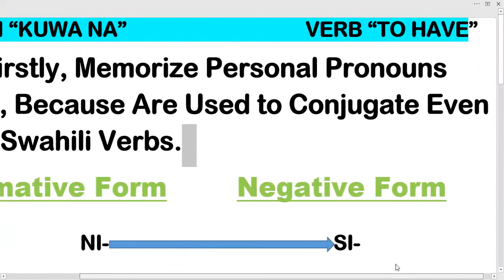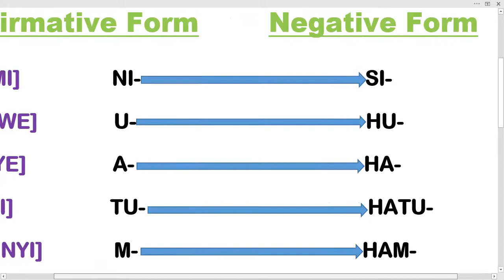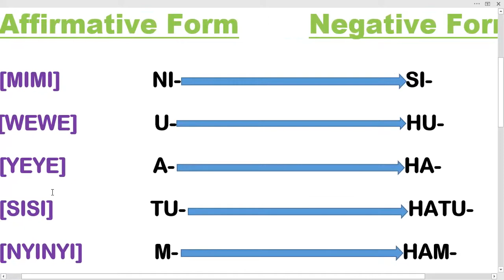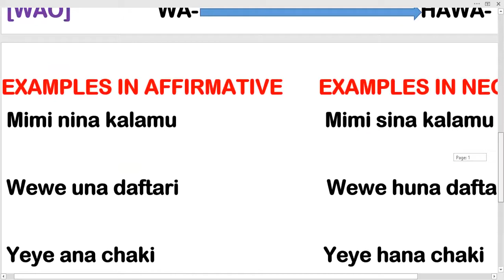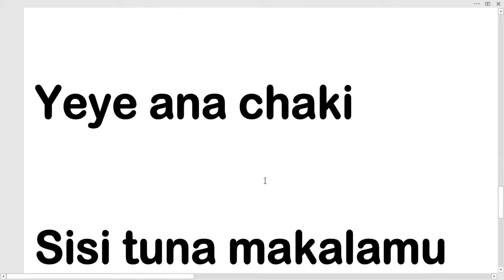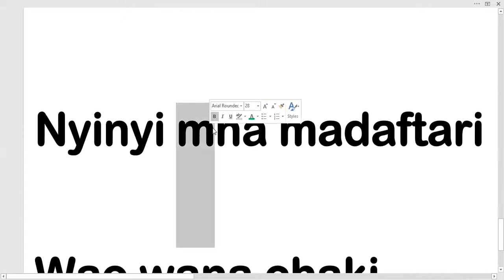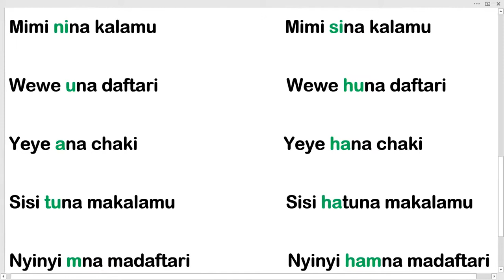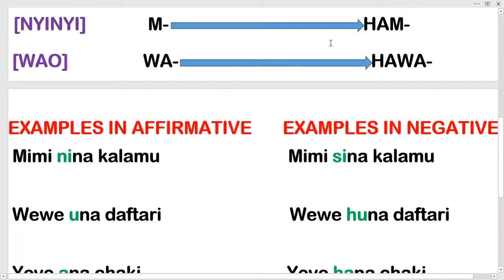Iga Uko Bakoresha Inshinga "Kugira" mu Giswayire. Learn the use of verb "To have" in Swahili.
Kiswahili: Learn the use of verb "to have" in Swahili. Iga uko bakoresha inshinga "kugira" mu Giswayire.